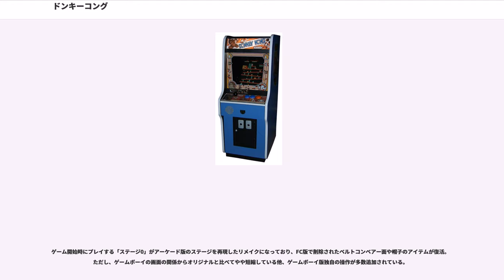ドンキーコング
Atari_8ビット・コンピュータ用ゲームソフト

『ドンキーコング』 は、1981年に任天堂が発売したアーケードゲームである。1982年にはゲーム&ウオッチに、1983年にはファミリーコンピュータに移植された。

続編に『ドンキーコングJR.』や『ドンキーコング3』、スーパードンキーコングシリーズがある。

ステージ構成は、スタートが25mで、順に50m・75m・100mとなり、これらの4つの面を順番にクリアすると再び25mから始まる4面ループ制。25m・75mは画面上のレディのいる場所、50mは一番上のベルトコンベアーに到達するとクリア、100mは鉄骨の全てのボルトを抜くとクリア。樽や敵、ドンキーコングに触れたり、落下するとミスとなる。また、各ステージには制限時間が設けられており、時間内にステージをクリアしないと強制ミスになる。クリアすると、その時点での残り時間がそのまま得点に加算され、一定以上の得点になるとリトライ数が1増える。

25m〜100mを1周としており、この周回数が上がるにつれ敵の攻撃が激しくなるが、制限時間のスコアも増えるため高得点を狙いやすくなる。ただしステージの難易度が最も高いのは5周目となり、それ以降は難易度がループする。ただしバグのためレベル22に突入するとわずか8秒ほどで強制ミスになってしまいクリア不能となる（事実上の最高到達点）。

制限時間は一定時間ごとに100ずつ減るのだが、周回を追うごとに減るペースが速くなるため、スタート時の制限時間スコアが多いからといって実際の制限時間が長いとは限らない。例えば最初の周回は開始時5000点・減少は2秒弱ペースだが、2周目になると開始時6,000点・減少は約1.5秒ペース。同じように3周目は開始時7,000点・減少は1秒強ペース、4周目以降は開始時8,000点・減少は1秒ペース（なぜか25mのみ約1.5秒ペースの減少）。バグの発生するレベル22は、開始から400点減った時点で強制ミス。レベル22まで到達した場合に出せる総合得点は60万点台。

日本でのアーケード版の基板は大まかに発売初期の前期バージョン（通称「TRYバージョン」）と、バグを修正した後期バージョン（通称「GETバージョン」）に分けられる。主な違いは、ステージ開始時のメッセージが異なる（前期バージョンでは「HOW HIGH CAN YOU TRY?」、後期バージョンは「HOW HIGH CAN YOU GET?」）ことと、後期バージョンは25mのワープの裏技が不可能になったことなどである。なお、米国版は後期バージョンに準拠している。

アメリカではNES発売前の1982年に、任天堂以外のハードであるインテレビジョン・コレコビジョン（本体と同梱）・Atari 2600向けの移植作が、任天堂のライセンスを受けてリリースされた。

サウンドはアーケード版とファミコン版で若干異なっており、ファミコン版発売以後のリメイク版のサウンドは多くがファミコン版に準拠している。また、アーケード版ではジャンプ音が微妙に長い物が存在する。

マリオがタルをつぶすときに使うハンマーは、ファミコンソフト『レッキングクルー』で壁壊しに使われている他、以降のマリオシリーズにおいて武器として使用されることがある。また、『スーパーマリオRPG』及び『マリオ&ルイージRPG』でのマリオの武器と『大乱闘スマッシュブラザーズ』シリーズでも攻撃アイテムとして登場する。

リフト面でのリフトや敵キャラのファイヤー、ピョンピョン飛んで落ちていくジャッキなども、役割を変えてスーパーマリオブラザーズシリーズでも使われている。

1983年7月15日、ファミリーコンピュータのローンチタイトルのひとつとして続編『ドンキーコングJR.』や『ポパイ』と共に発売。25mなどの高さの表示は無くなっており、スタート時のデモ（ドンキーコングがレディを担いで25mの最上部に上り、平らな床を振動で斜めにさせるという内容）やステージクリア時のドンキーコングがレディを担いで上がるデモが省略され、最終面クリア時のBGMも2種類から1種類に削減されている。また、容量の問題から、アーケ...